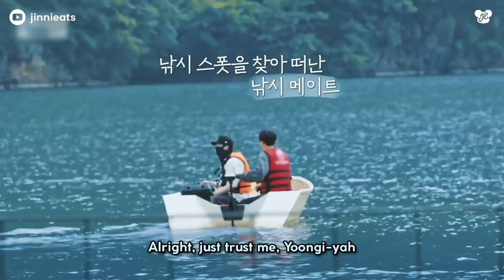"jin hyung will do it"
"hyung will do it", seokjin always uses that phrase when he wants to help his dongsaengs 🥺 here's a warmhearted compilation of those moments! 💗

₊˚. TRANSLATIONS ♡‧₊˚
Interested in volunteer translating jinnie eats’ videos to your language?

✿ editing ✿
⤷ video: premiere pro
⤷ thumbnail: photoshop

✿ music credits ✿
⤷ title: daily sunset
    artist: tj

꒰ thumbnail credits ꒱ © jin kiss let's go

✎ . . . . note
✧ do not promote your channel under my videos
✧ any disrespectful comments towards bts will be deleted

- jinnieats 🥄